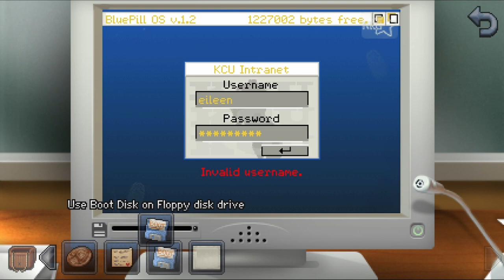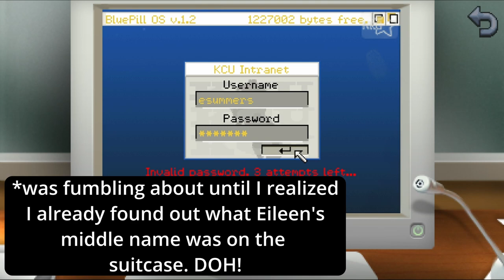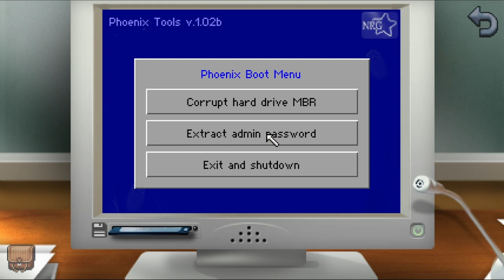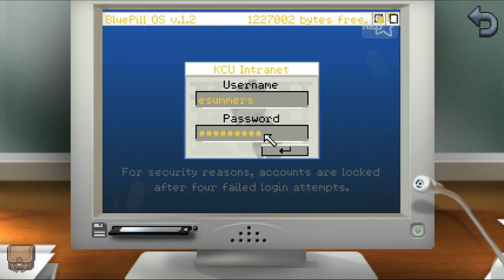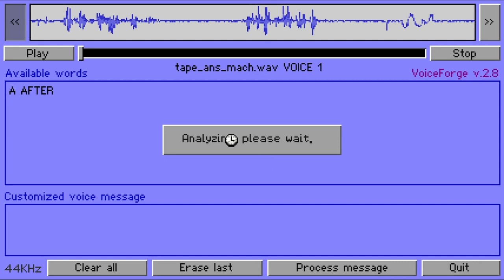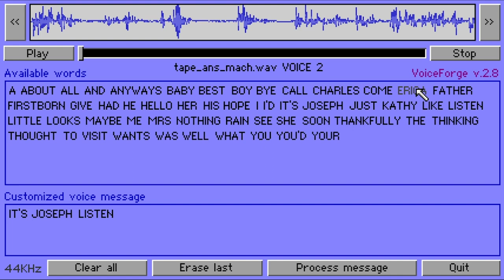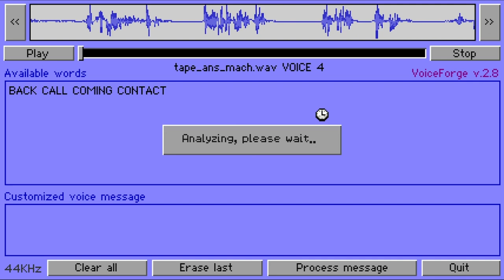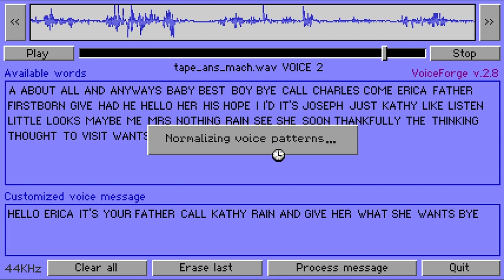Tony C Let's Plays: Kathy Rain (Part 3)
Buy a copy of my book "The Red Phantasm: The Fury Five" on amazon.com